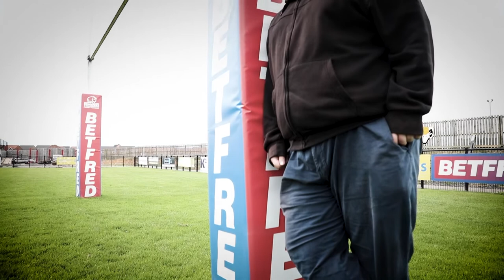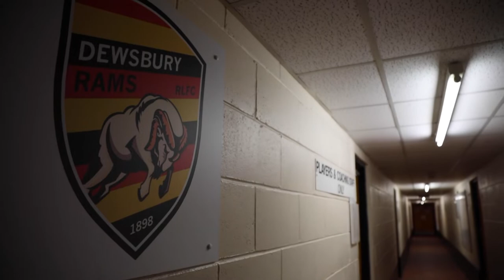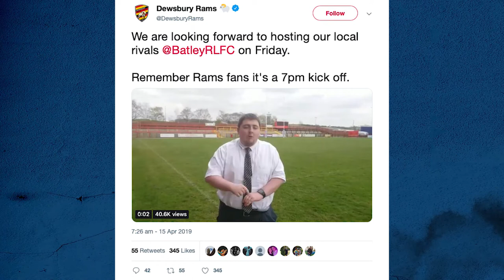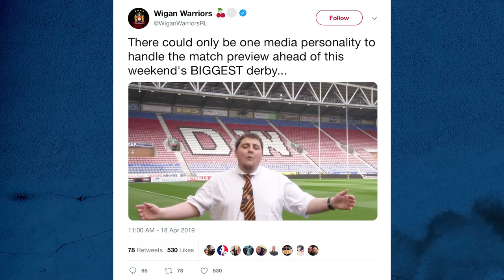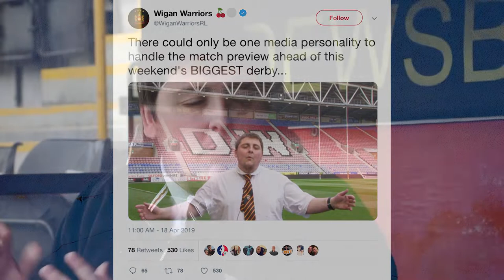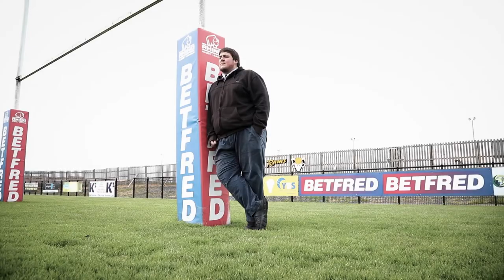Getting to know | Steven Downes